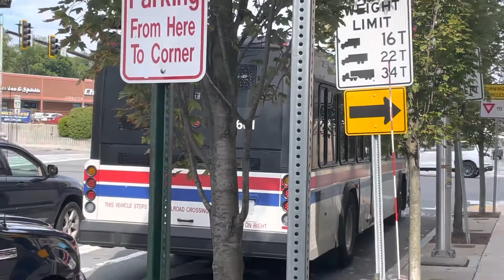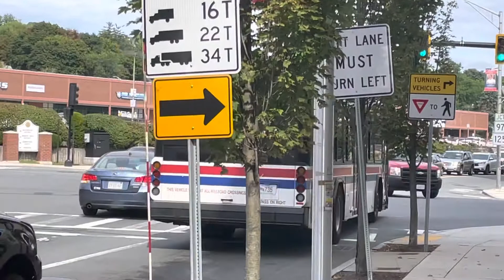MVRTA #1601 Gillig Bus on the Haverhill Line (Listen to that Exhaust)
An awesome exhaust on the MVRTA on the Haverhill Line.